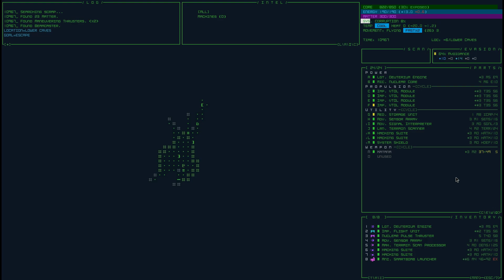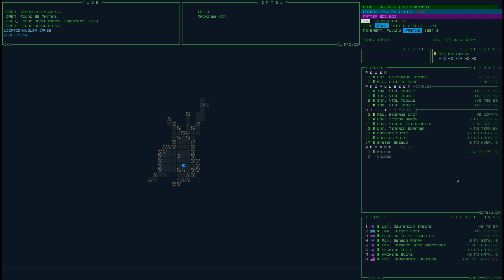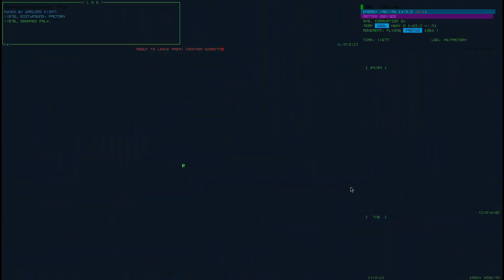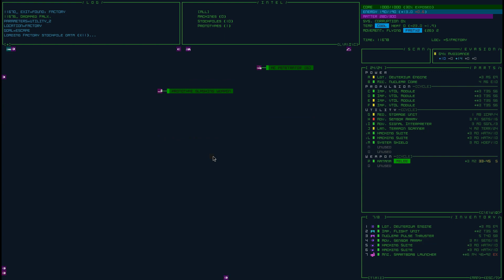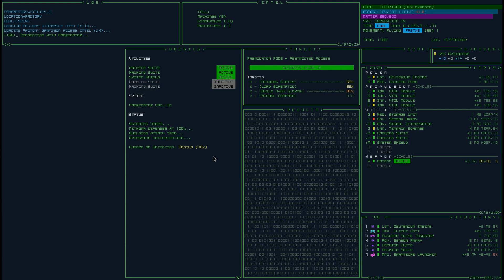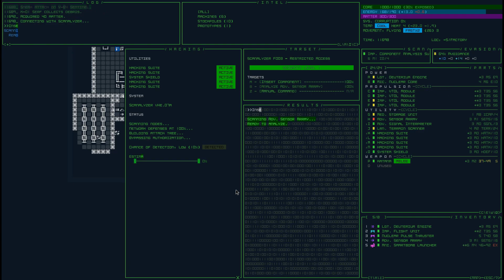Getting the Early Game Right Pt. 7 | Cogmind | Weekly Seed #127 - GatlingParticleShredder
Wow, the Zion gen is reaaally funky... No Commentary.

Beta 6
Seed: GatlingParticleShredder | Roguelike Mode | Tiled Mode